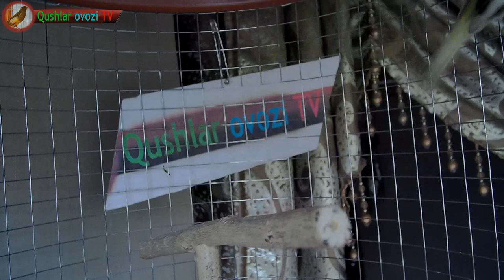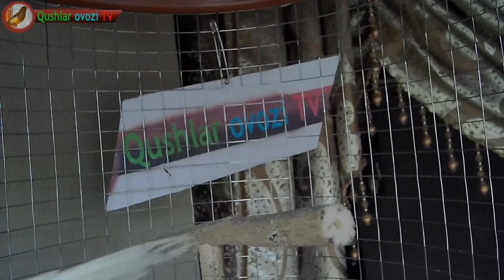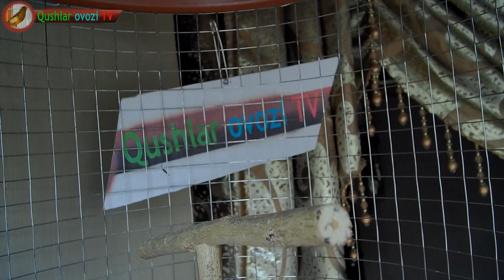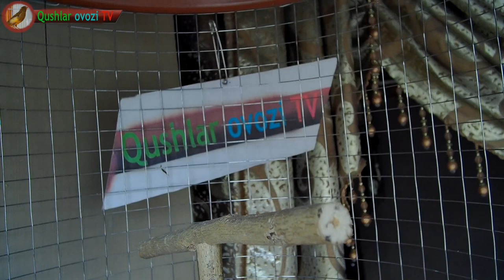Canary how to sing listen and teach young Canary for Canary Education Full HD 1080p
Singer Canary. Teach them to sing like never before!
Autor: Akhad

HISTORY
History of Walnuts Russia has started three centuries ago. It is very unfortunate that the Kenari Russia is almost unknown in the world although this type of hobbyists claim that the type of modulation has the best walnut with songs adapted from the best birds native Russia.

Russian canary bred for singing. The song consists of 10-15 high tone variations and sung in 45-60 seconds. Variations in the Russian song, adapted from the original wild birds Russia, often named after a wild bird itself or a name similar to the variation of songs sung.

The following value and assessment sheets have been translated in English but still written in Russian also to avoid refraction of translation, as written in the official assessment form on the contest in Russia.